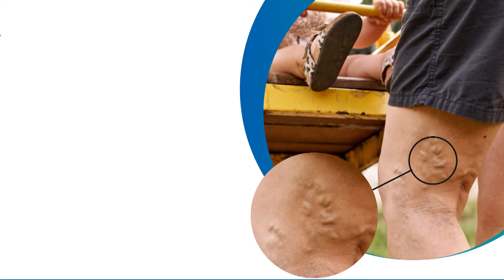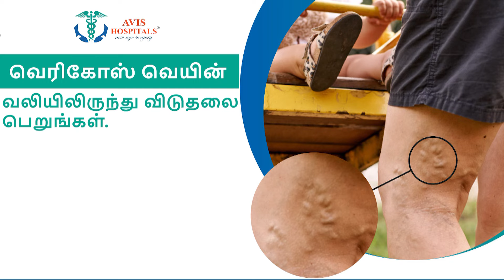Today Headlines - 01 March 2024 | 12 மணி தலைப்புச் செய்திகள் | 12 PM Headlines | News Tamil 24x7